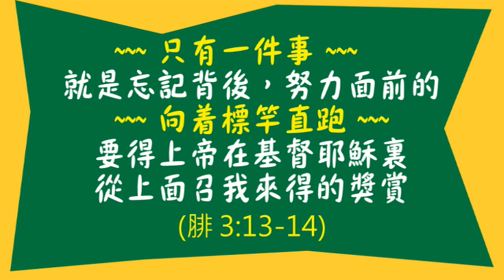【云云手創坊】《聖經故事的捏塑教學》獨創〔浮雕繪畫〕2231《谷中的百合花》(歌2 : 1) 教學過程的《捏塑》 純手工捏塑 3C雕塑土